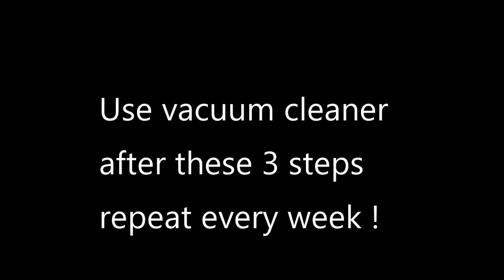Tutorial for Pet owner - Remove Flea and Tick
hahaha make this just for fun~ my weekly clean task